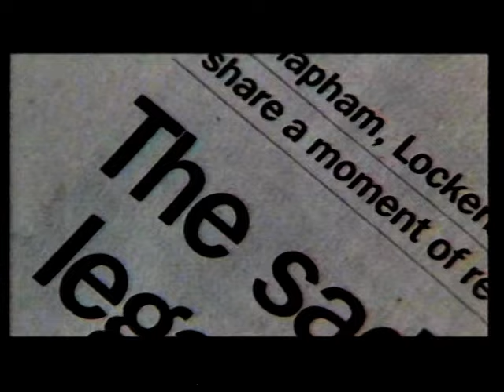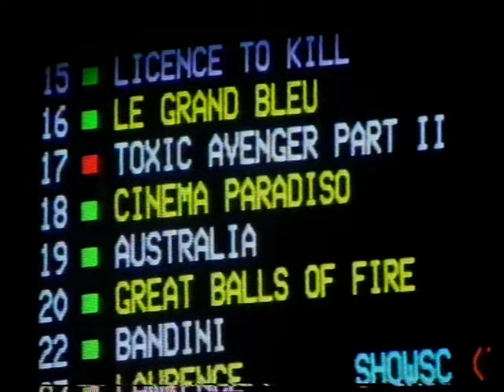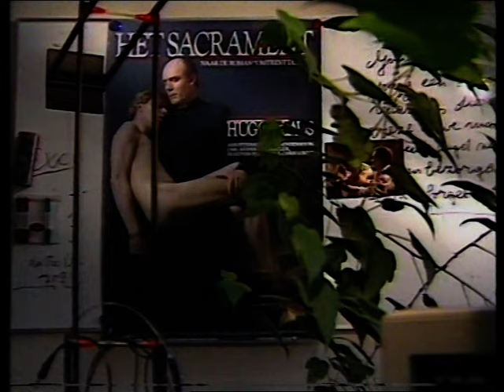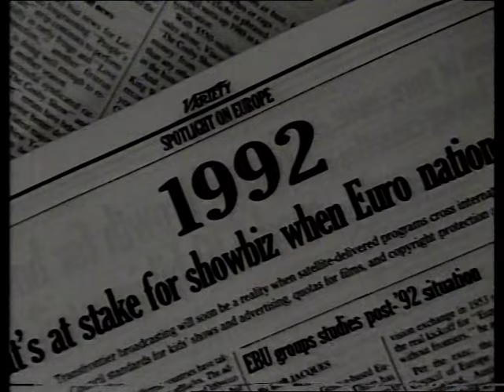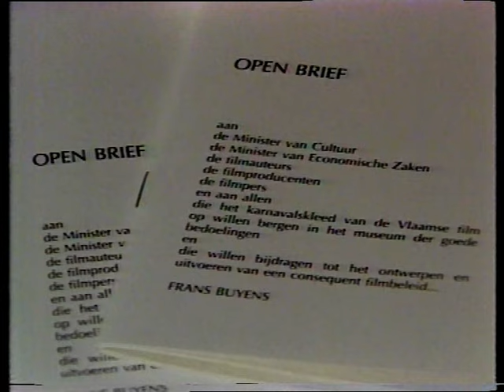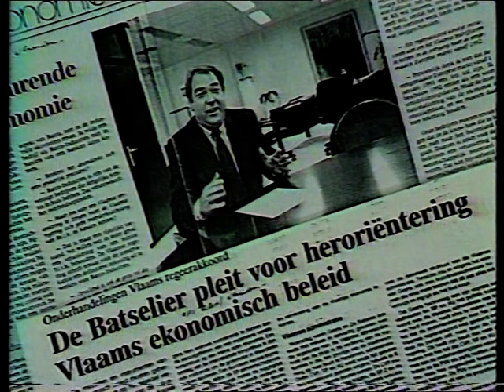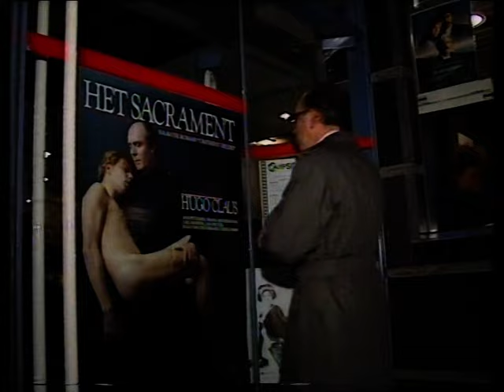BRT TV1: Moviola: 25 jaar Vlaams filmbeleid (29 november 1989)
Een volledige uitzending van het filmmagazine "Moviola", met een bijdrage van Peter Rondou dat handelt over 25 jaar Vlaamse film en meer specifiek het beleid dat daaromtrent gevoerd werd in de periode sinds halfweg de jaren '60 tot eind jaren '80.
Volgende personen komen in deze uitzending aan het woord: Roland Verhavert, Jozef Van Liempt, Pierre Drouot, Frits Danckaert, Bert Podevijn, René Adams, Harry Kümel, Robbe De Hert, André Delvaux, Erwin Provoost, Paul Breuls, Stijn Coninx, Godfried Van De Perre, Jan Ceuleers (toenmalig directeur-generaal van de BRT-televisie), Patrick Dewael (toenmalig minister van cultuur op Vlaams niveau) en Norbert De Batselier (toenmalig minister van economische zaken op Vlaams niveau).

Opmerkelijk: er komen in deze uitzending ook werkopnames aan bod van de populaire Urbanus-film 'Koko Flanel', waar het filmminnend publiek pas het daaropvolgende jaar (1990) kennis mee zou maken.

Datum uitzending: woensdag 29 november 1989, via BRT-1

Bron: Betamax